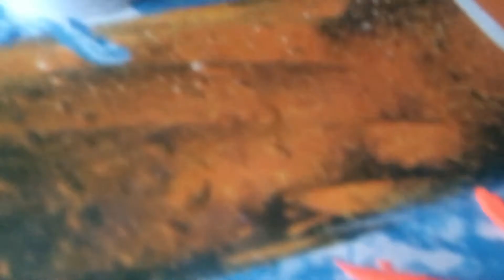How to make a Ganesh idol with clay | Ganpati murti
Its Gowtham Kittu's Channel.
4 Idiots 👬👬 | Nature 🏔🌴| Travel 🏍🗺 | Long rides 🛣 | Click 📷 | Capture 🎥